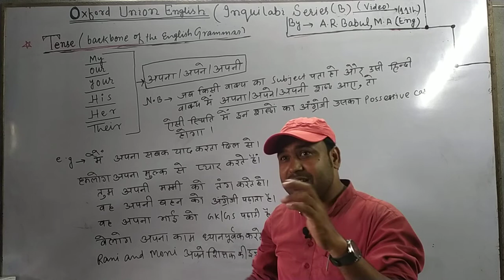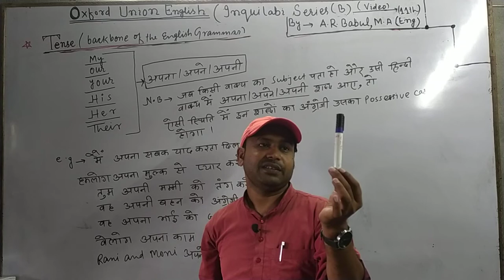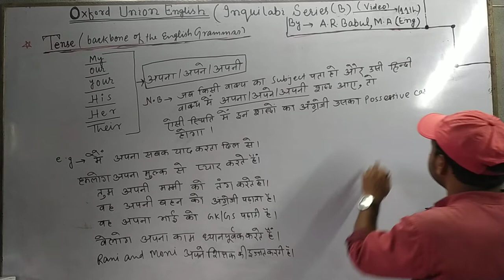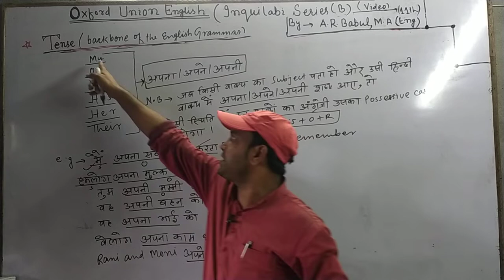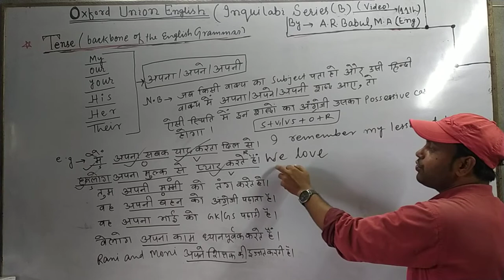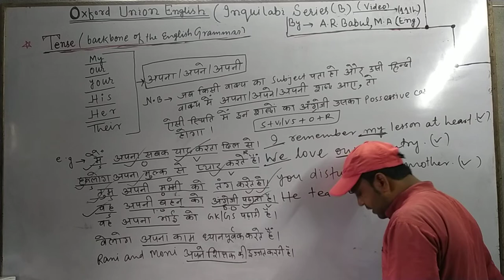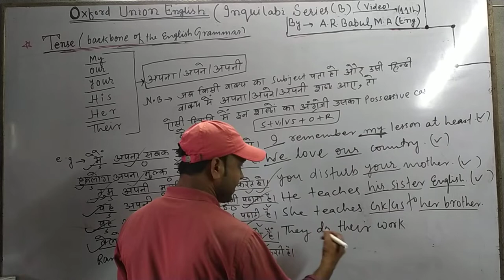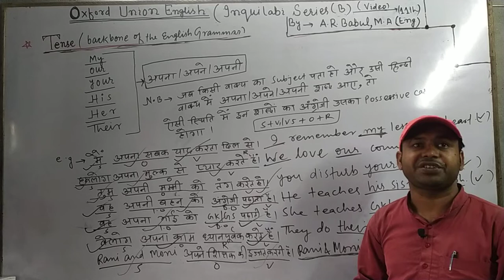Present Indefinite (TENSE) Lecture -11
LDear students!
This video is very very important to develop good understanding on Case.This video is practical manifestation on case regarding Hindi into English Translation Process .Thank you and keep on watching.Wishing you all the best!